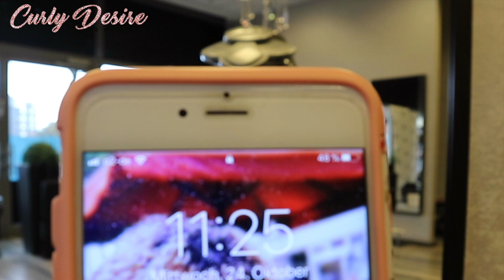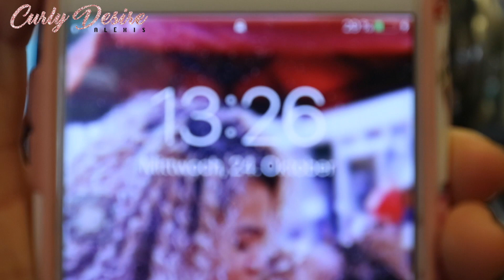VLOG1 | BLEACHING CURLY HAIR | Locken Blondieren | Curly Desire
Locken blondieren ohne Schäden ? Es ist möglich ! Ich nehme euch in meinem ersten Vlog zum Friseur mit :)

Hier findet Ihr mich :

I N S T A G R A M: curlydesiire

S N A P C H A T: curlydesire

B U S I N E S S  &  A N F R A G E N